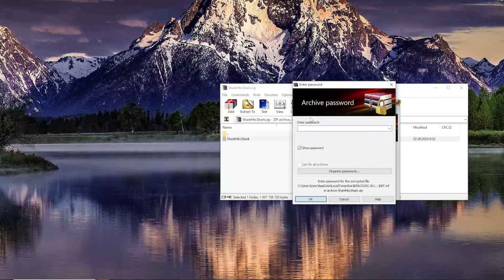New Best Fortnite Hack | AimBot + WallHack | Fortnite Cheat For Free | Undetected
Passw0rd: shark

TAGS